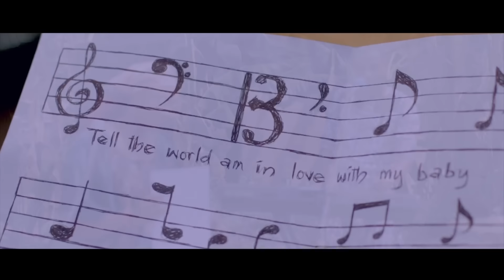Cynthia Morgan - In Love [Official Video]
Northside Inc. star, Cynthia Morgan, begins 2017 with the amazing song, In Love, alongside this dope visual to the song.
With the Valentine season upon us, this is one video that is a must-watch!
Directed by Avalon Okpe.